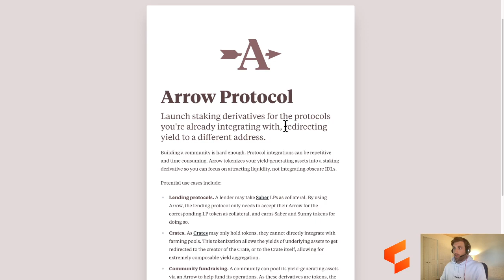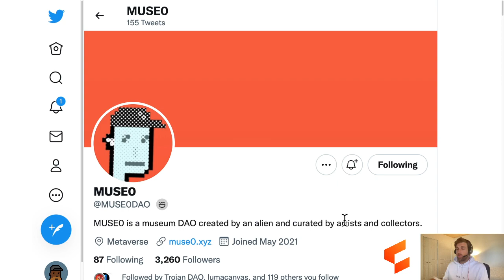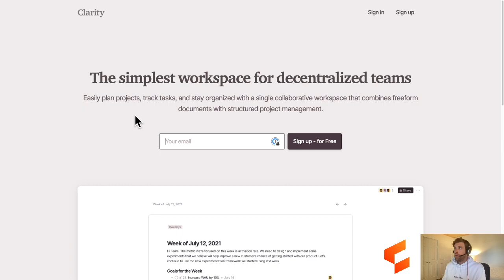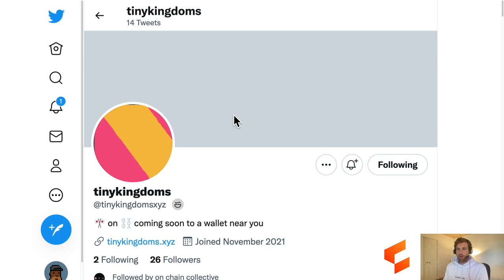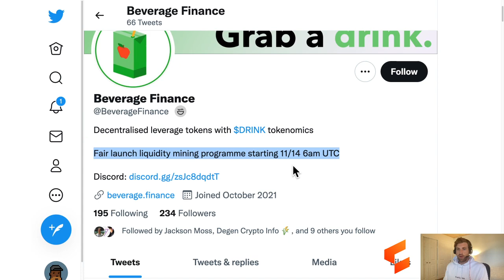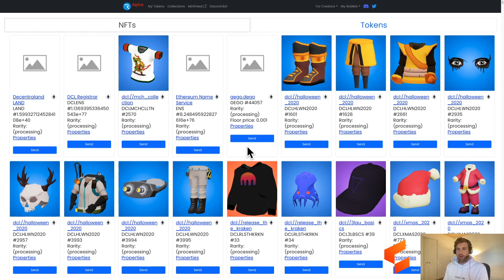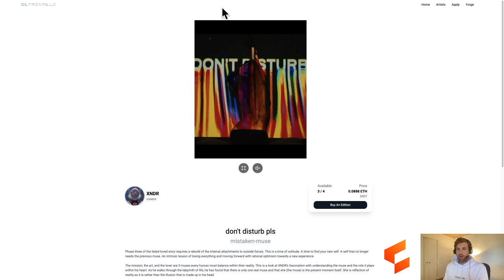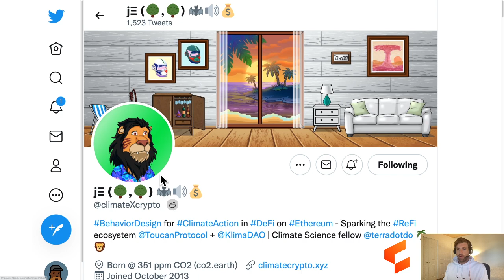Weekly Project Discovery | Top of the week: gm.xyz, Plottables, ConstitutionDAO, $GM, $GN, Backdrop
The Project Discovery weekly series helps investors stay at the forefront of the web3 and crypto industry through the exploration of new projects discovered this week.

These videos are presented by Nathan Gurr (Sr. Researcher, Web3/Crypto at Collective Shift).

Collective Shift PRO members get 5 Project Discovery videos & written articles each week, posted daily.

Timestamps:
00:00 Intro
00:30 Arrow Protocol
02:26 Noundles
03:48 Proper Nouns
04:24 Metaverse Advertisement DAO (MAD)
05:46 MUSE0
08:09 Clarity
08:02 Project Apollo
08:44 Snowflake Network
09:25 Verze
11:08 AskMirror
11:45 Slice
12:56 Rarity Mint
13:25 Lemon Odyssey
14:09 Angry Apes United
15:05 Backdrop
16:02 tiny kingdoms
16:33 Axial
17:11 DEGEN DAILY
17:40 Climate x Crypto
18:26 OnlyMemes
20:05 Beverage Finance
21:08 fxhash
22:18 KINGSHIP
23:05 Water & Music
23:49 Mini Drops
24:58 RarityScan
25:29 Mintfeed
26:17 Pawthereum
27:37 gm.xyz
28:19 Probably Nothing
28:36 Obtainable
29:45 Plottables
30:40 ConstitutionDAO
31:48 Drools & Pixels
32:09 $GM, $GN and $WGMI meme coins
35:14 Outro

Recap of the week ending Nov. 12, 2021
Episode filmed: Nov. 15, 2021

🚀 Join our free newsletter for regular insights straight to your inbox

The viewer should always:
1. Conduct their own research;
2. Never invest more than they are willing to lose; and
3. Obtain independent legal, financial, taxation and/or other professional advice in respect of any decision made in connection with this video.